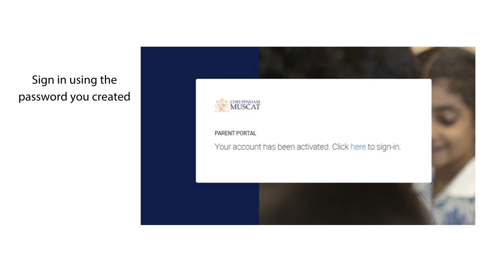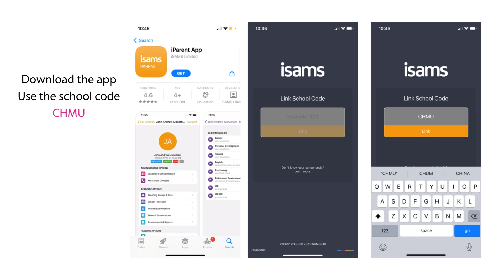Parent Portal Activation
Instructions on how to activate and download your parent portal app. This video has no sound.